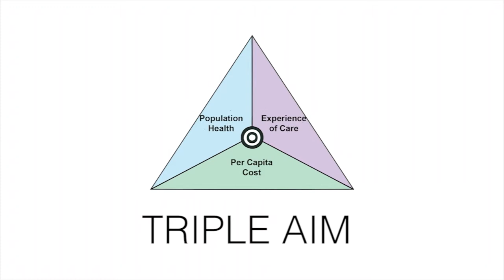Triple Analytics Pushes Personalized Medicine Into The Future